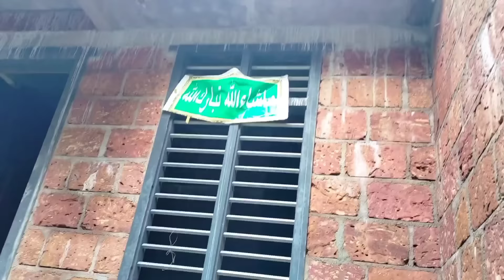ഉമ്മ വന്ന് എല്ലാം ക്ലീനാക്കി തന്ന് 😊muthus life style